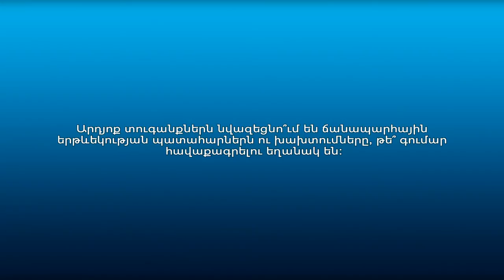Տուգանքների միջոցով ոստիկանությունը ոչ թե վթարներն է նվազեցնում, այլ գումար հավաքում. վարորդներ